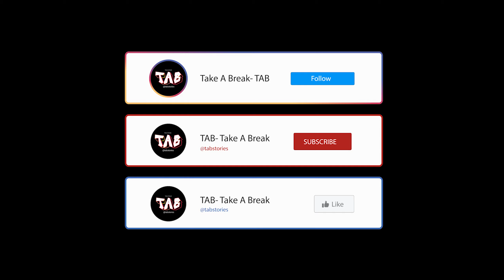Flavours of Kharagpur- Series Intro | Take A Break | Vlogs and Stories | 4K | WestBengal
Introducing our first series- Flavours of Kharagpur wherein, we'll explore lesser known as well as popular eat-outs spread across the city. These series of stories will be a visual portrayal of how lives of people revolve around food. We will also have a hearty meal wherever we can manage and narrate our foodgasms on the way.
Lastly, on our part, let us remind, we're mere narrators and not expert food reviewers. Our 1st episode drops on 18th Sept- Friday!

Let's Take A Break from the mundane work routine, and well, begin on this journey along the streets you know so well, with TAB.